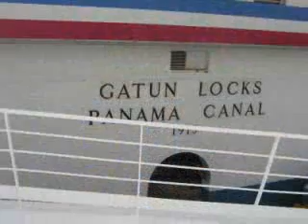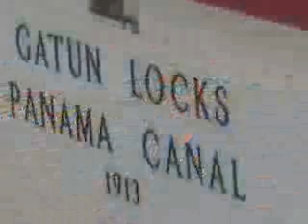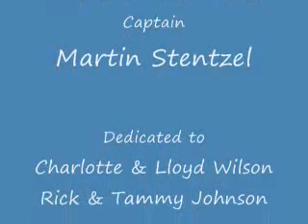PANAMA CANAL CROSSING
Crossing the Panama Canal on board the Sun Princess